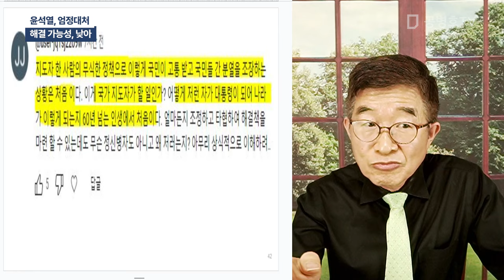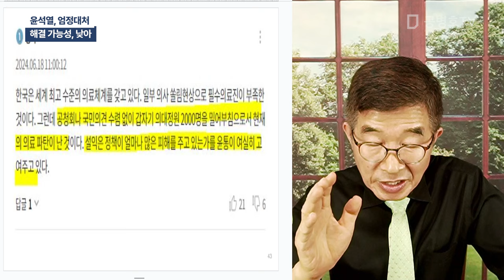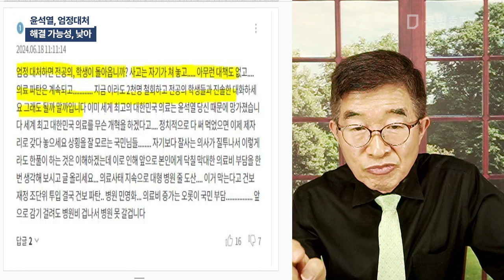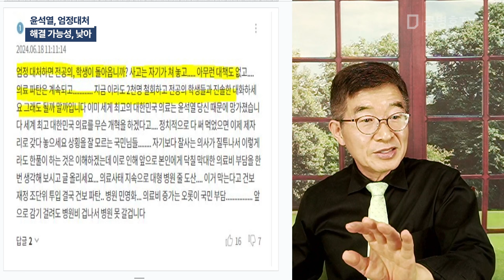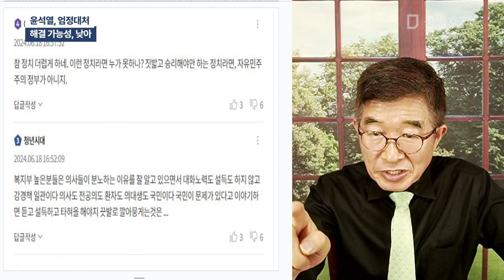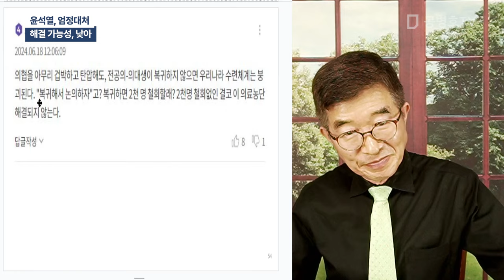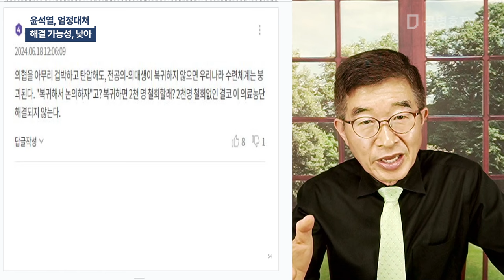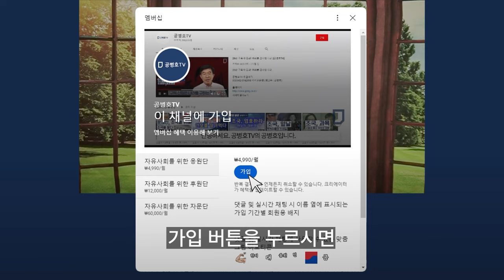윤석열, 엄정대처 / 해결 가능성, 낮아 [공병호TV]